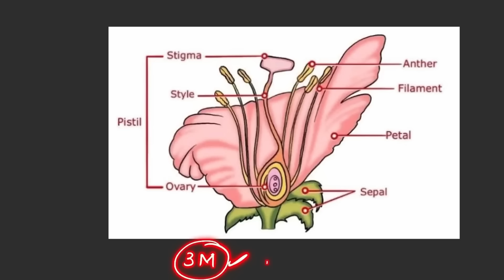Biology Full Syllabus Revision | CBSE Board Exam | Class 10 Science Full Syllabus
Biology Full Syllabus Revision| CBSE Board Exam | Class 10 Science Revision

Topics Covered :
shobhit nirwan
pyq science class 10
10th science important questions 2023
carbon and its compounds class 10
class 10 human eye and colourful world
class 10
science 2 important questions 10th standard
2023
class 10 science important questions
class 10 science important chapter
2023
class 10 science important diagrams
2023
2023 cbse
for board exam 2023
class 10 science important topics
class 10 science important question
2023 up board
Life process one short video
class 10 science imp question 2023
2023
class 10 science chapter 1 question
answer
maths class 10 term 2 important questions
important questions of maths for class 10
real number class 10 cbse
lass 10 maths exercise 8.1
exphub motivation
exphub maths
shobhit nirwan
up board
class 10 maths imp questions 2023
class 10 maths important questions
2023 up board
2023 cbse
2023 board exam
2023 basic
class 10 maths important theorems
2023